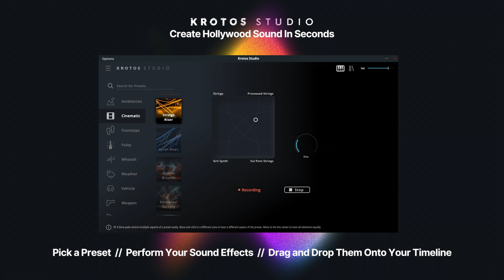Rising Cinematic Sound Effect | 100% Royalty Free No Copyright Strikes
Generate infinite, custom variations of rising cinematic sound effects in seconds with Krotos Studio.

✅ High-quality rising cinematic SFX.
✅ Perfect for trailers, impacts, booms, and cinematics.
✅ Unique cinematic sound effects to your videos every time and never repeats.
✅ 100% royalty-free. No need to worry about copyright claims or strikes.